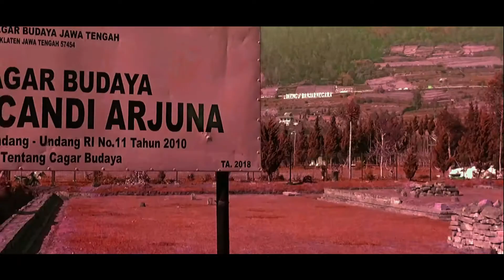CANDI ARJUNA DIENG JAWA TENGAH | CINEMATIC VIDEO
(VIDEO DI REKAM SEPTEMBER 2018)
Property:
-Canon 60D
-Sony HDR-CX405
-Handheald
Candi Arjuna merupakan salah satu candi di kompleks Sejarah Candi Dieng yang terletak di dataran tinggi dieng, perbatasan antara Kabupaten Wonosobo dan Banjarnegara. Candi Arjuna salah satu candi peninggalan agama hindu yang beraliran Syiwa.